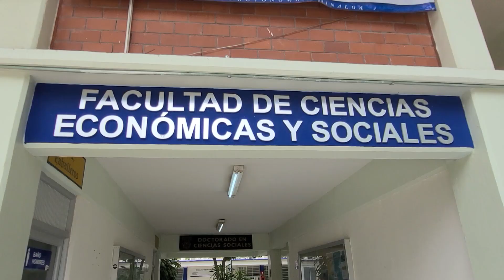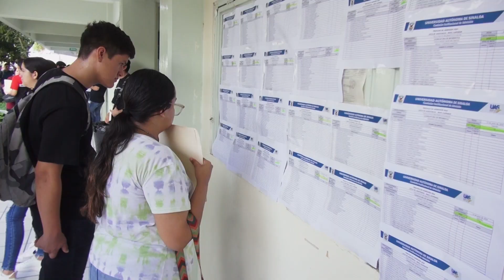Aspirantes entusiastas y monitores siempre atentos, parte de éxito del Examen Admisión y Diagnóstico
De manera simultánea las Unidades Académicas y Facultades que integran el polígono sur de la Universidad Autónoma de Sinaloa (UAS), formaron parte de la jornada de Aplicación de Examen Institucional de Admisión y Diagnóstico UAS 2024, en donde entusiastas arribaron los miles de jóvenes en busca de formarse en una de las mejores instituciones del país.